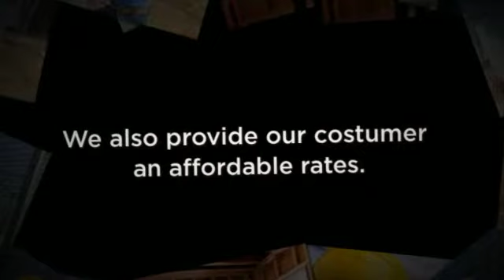A Towne Builders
A-Towne Builders is a Birmingham AL commercial and residential remodeler that performs the leading construction services in the area. Whether your roof is in need of professional attention or a room in your house needs remodeling, we are the specialist…